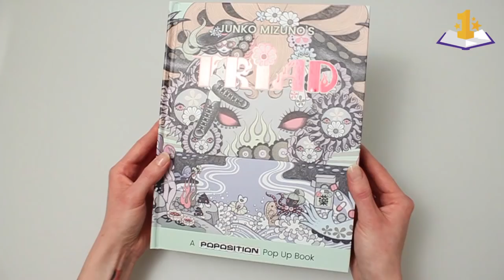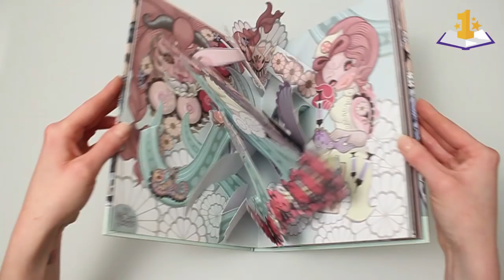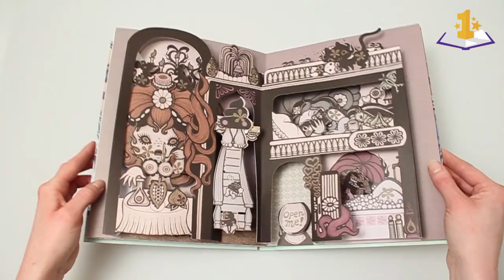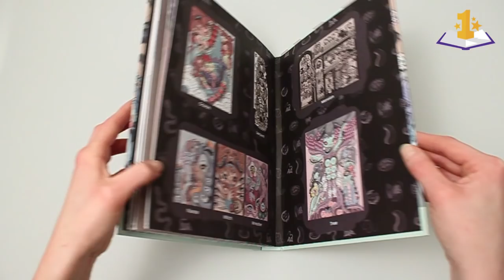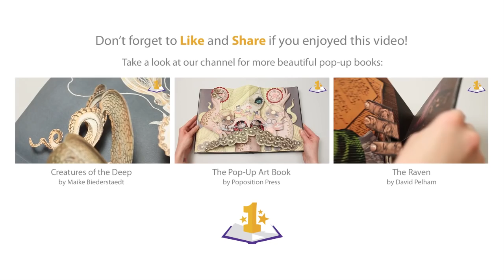TRIAD Pop-Up Book by Junko Mizuno and Rosston Meyer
Junko Mizuno's TRIAD - A Poposition Pop-Up Book

The TRIAD pop-up book is a collective art project from artist Junko Mizuno and Paper engineer Rosston Meyer from Poposition Press. After working together for Poposition’s last project The Pop-Up Art Book, Junko and Rosston decided to make a pop-up book that is all about the artwork that Junko created for her TRIAD show at the Cotton Candy Machine. This art book introduces you to the world of Junko’s three favorite characters: The Nurse, The Witch and The Wrestler.

The Junko Mizuno TRIAD pop-up book includes all kids of different engineering techniques and paper animations that makes this the most advanced pop-up title Poposition Press has published so far. The talented award winning Paper engineer Simon Arizpe also collaborated on this project. He did the engineering on the ‘Tree’ spread.

It may be clear that this newest release of Poposition Press is a must have for both pop-up book collectors and fans of Junko Mizuno’s art. This new book definitely raises the bar for the category of pop-up art books. It’s the result of close collaboration between artist and engineer like you’ve never seen before.

Artwork by Junko Mizuno
Book design & paper engineering by Rosston Meyer
Paper engineering on ‘Tree’ by Simon Arizpe
Published by Poposition Press

--- ALSO AVAILABLE ---

If you have any requests for pop-up books, let us know by leaving a comment.

--- MORE POP-UP FUN! ---

★ Pop-Up Book Gift Guide
We’ve selected the best books for you to give as a present to your mom, dad, grandparents, kids or friends. It’s all in our pop-up book gift Guide!

★ How To Make a Pop-Up Book?
How to make a pop-up book? Find all steps that are needed to create and publish your own pop-up book. Take a look at our detailed step-by-step guide to get you started with your pop-up book project

★ WANTED: Pop-Up Book Fans & Collectors
Do you have a pop-up book collection you would like to share with other fans? Do you have special items like a signed book or special edition? Let us know!